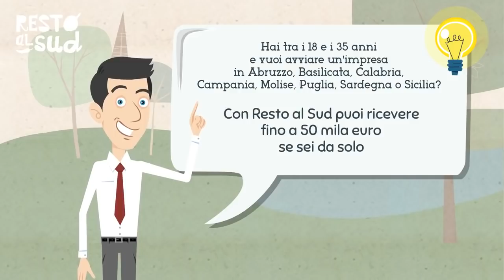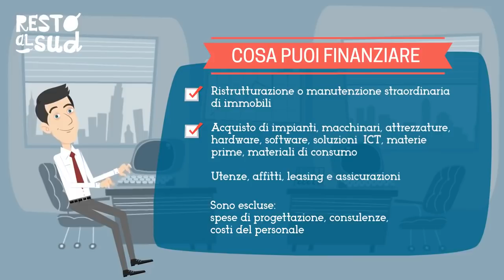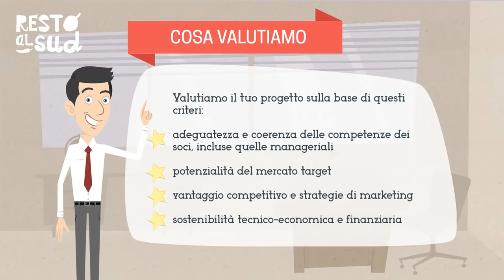Bando resto al sud 2019: Ecco tutto quello che c'è da sapere!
Anche per il prossimo anno è confermato "Resto al sud 2019", il bando d'Invitalia per i giovani che vogliono fare impresa nel mezzogiorno